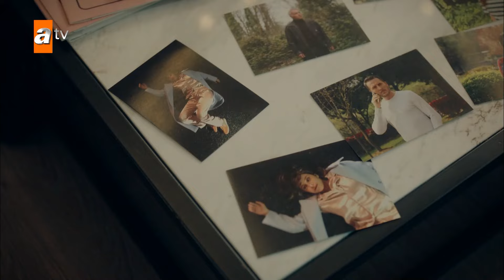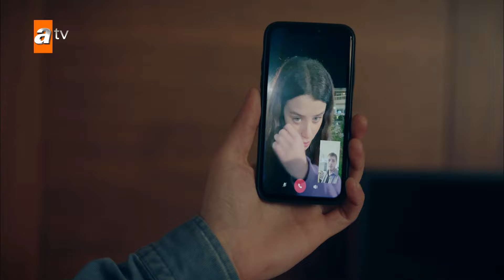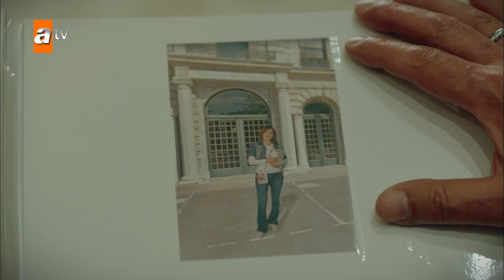Ateş Kuşları 66. Bölüm | Kısa Bölümler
Ateş Kuşları 53. Bölüm Özeti:
''Sen de bize katılabilirsin istersen.''
Gurme, Ateş Kuşları'nın tahmininin aksine köfteyi hayli övmüş ve dükkânda müşteri seli yaşanmasına sebep olmuştur. Umudun her geçen gün yükseldiği Gülayşe – Barbar kanadında tedavi masrafları kaygısı bir nebze daha azalır. Bebeklerinin cinsiyetini öğrenme vakti gelen Ali ve Mercan nasıl bir sonuçla karşılacaktır? Çino'dan Kara'nın ailesine dair bilgi almaya çalışan Sultan'ın yüzüne hangi gerçek duvar gibi çarpacaktır?